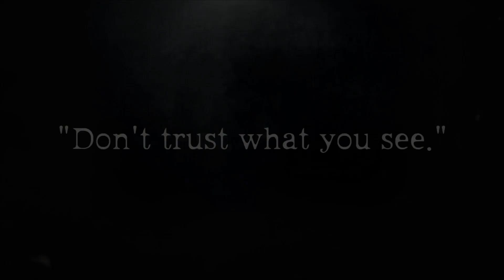[Cerita Apartemen Berhantu : The Haunted Memory] Teaser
[Cerita Apartemen Berhantu : The Haunted Memory]

'The Haunted Memory', drama horor romansa yang mengisahkan cerita menyeramkan yang terjadi di asrama sekolah!

Saksikan drama web terbaik @HauntedHouse!